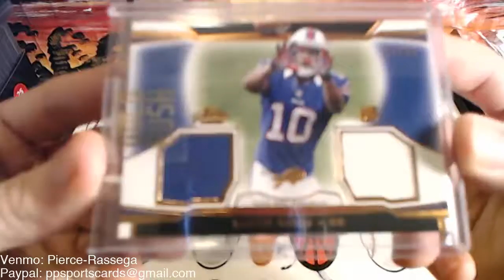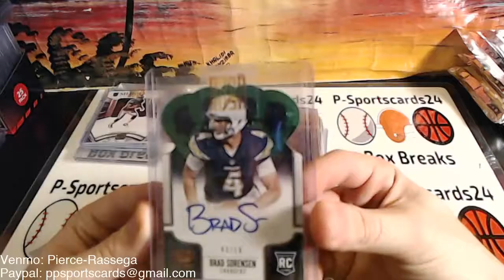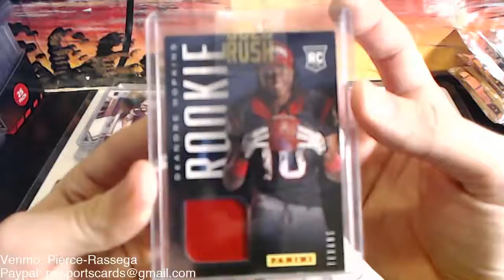Fallou's (2) 2018 Gold Rush Value Football Pack Break